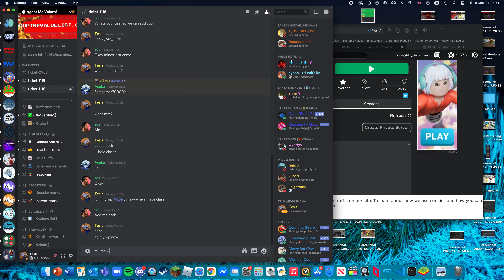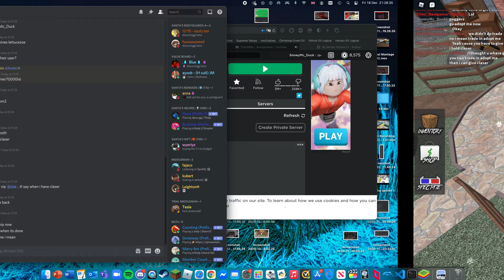MM Video 120 (Part 1)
Claser for adopt me pets. (Neon uni, ride t rex).
Server: AdoptMeValueList.com
Tesla#5003